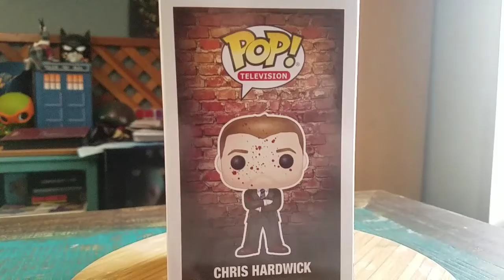Pop! Bloody Chris Hardwick Talking Dead Funko Vinyl Figure Review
Chris Hardwick!